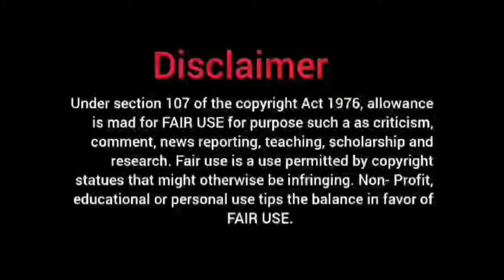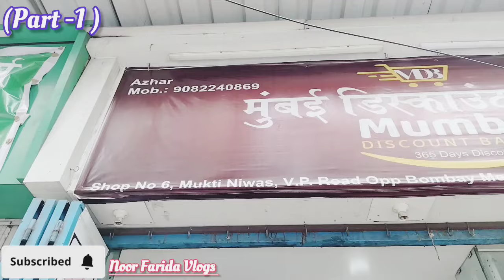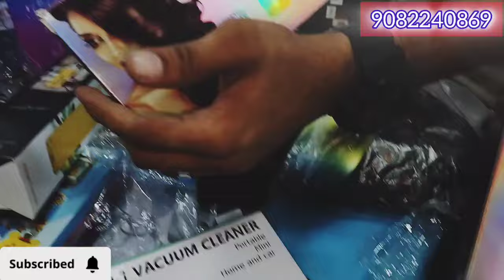mumbai discount bazar in Andheri | Household & kitchen items | new born baby products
New Branch Open in Andheri West
Full Address

Shop no 6, Mukti Niwas V. P. Road. Opp Bombay Mercantile Bank, Andheri West Mumbai - 400058

Guys वीडियो को पूरा जरूर देखें इस विडियो में मैंने पूरी कोशिश की है एड्रेस अच्छे से समझाने की तो,
वीडियो को पूरा एंड तक जरूर देखें ।

फ्रेंड्स आप सब के सपोर्ट की जरूरत है तो अपना प्यार और साथ मेरे चैनल पर बनाए रखें धन्यवाद | 😊

This video is only made for education purpose only/related to market information.I am not responsible for any kind of profit and loss in business Its your responsibility to be sure before purchasing anything must research Market
from your side before any kind of business.

मार्किट के दुकानों के वीडियो की सीरीज बनाने का हमाराउद्देश्य सिर्फ इतना है की हम मार्केट की जानकारी आप तक पहुंचासके. दुकानदार आपको क्या प्राइस देते हैं या किसीसे आपका क्याव्यव्हार होता है उसके बारे में हमें कुछ जानकारी नहीं होती. हम दुकानपे जाके सिर्फ वीडियो शूट करते है और आम लोगो तक जानकारियापहुंचाते है. कृपया किसी से भी व्यापार करने से पहले उसके बारे मेंअच्छे से जांच पड़ताल करिये और अपने स्वविवेक का इस्तेमालकीजिये. हमारा काम सिर्फ लोगो को मार्किट दिखाना है. कृपया अपनीजोखिम पर व्यापार कीजिये. धन्यवा